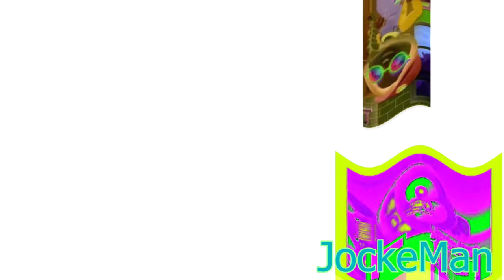Preview 250 Funny V1 Effects (Inspired by Preview 2 Effects)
Add me on Discord: JockeMan#5451